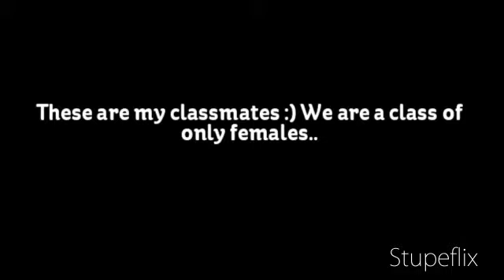My City :)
This is a small documentation about where I live:)
Ladispoli a small city around Rome..

Requests:
#72 - I preferiti (oggi) - Persone e blog
#58 - I preferiti (oggi) - Persone e blog